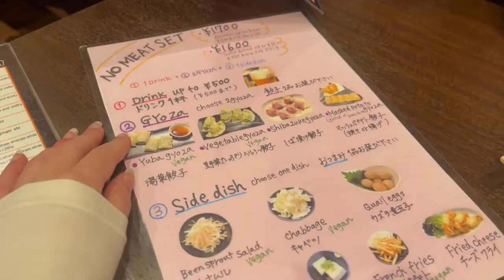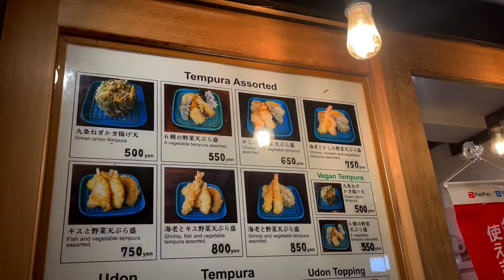[japan vlog] autumn leaves in Kyoto, renting Kimono and eating yummy food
Jin, Toru and i went to Kyoto in the peak of the autumn leaf season and HOLy MOly was it beautiful... everywhere you looked it was like an unbelievable painting 🖼  we also wore kimonos which was a lot of fun (and pain lol) 🫠 worth the pain tho, 100%